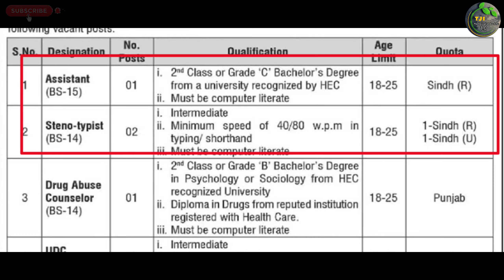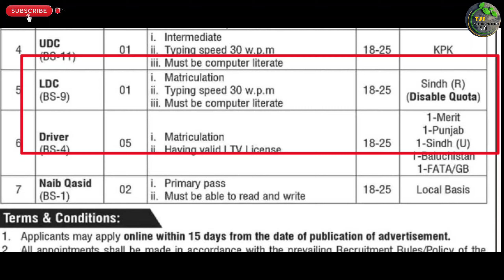Anti Narcotics Force Anf New Jobs 2023 | Technical Job Info 1.0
السلام علیکم

Private Companies .